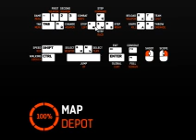Some Warmode thing.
The video quality. I know its terrible I did this on purpose because everyone reacts to me doing this for no reason whatsoever, don't complain, its banter. K? Idk why I made this I was bored and testing Warmode out I think.

i love my upload speed, its so bloody slow :)
pyrocynical
pewdiepie
djjaner
gabriel barsch
banter
meme
csgoani.me
memeware
teamgamerfood
hacks
csgo
cheats
wallhacks
esp
rcs
aimbot
aimlock
bo3 mods
mods
modz
jtag
rgh
reset glitch hack
tec-9
pea
90
p90
glock 20
glock 19